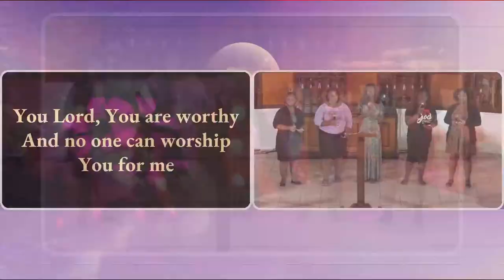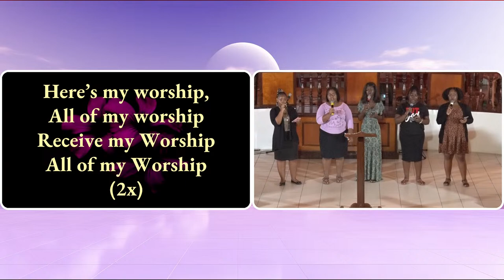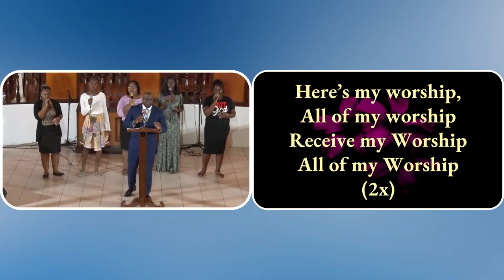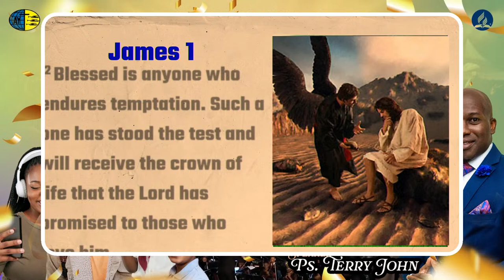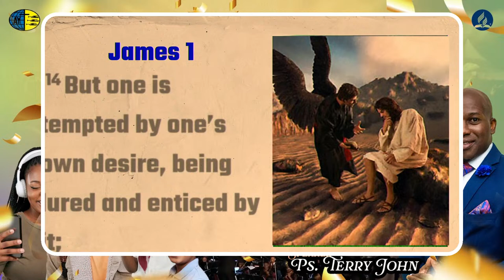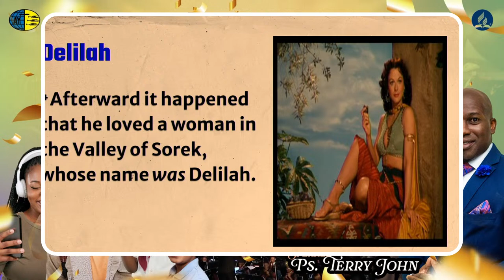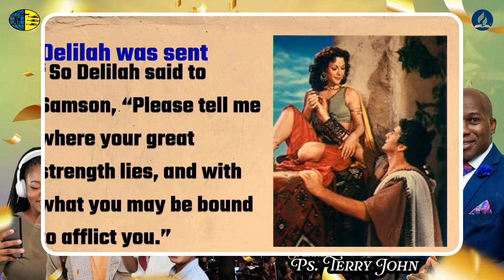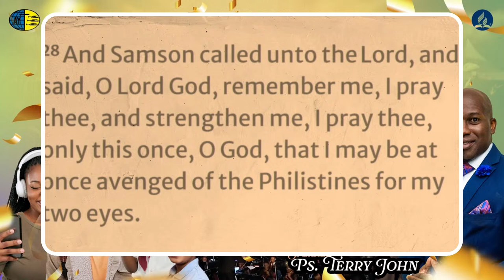ELEVATE || "Guilty Pleasures Beyond Craving To Calling" || 24th Mar 2024 || at 7:15pm.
ELEVATE: Youth Week Of Prayer, with Ps. Terry John || Night 1 || "Guilty Pleasures Beyond Craving To Calling" || 24th Mar 2024 || at 7:15pm.
 Live from PSDA Church, St. Maarten.